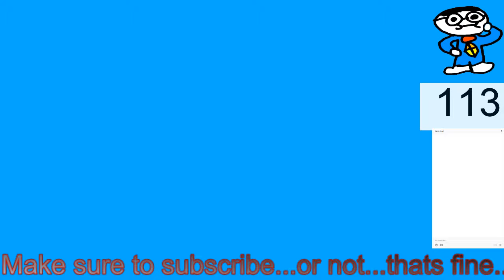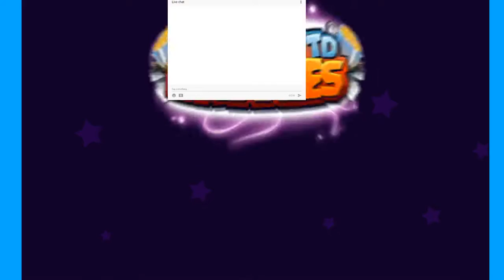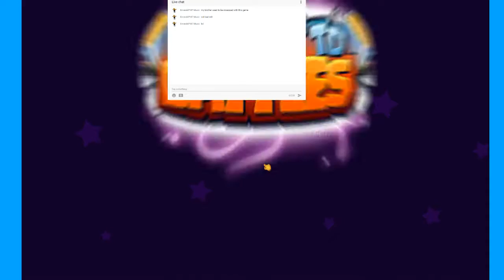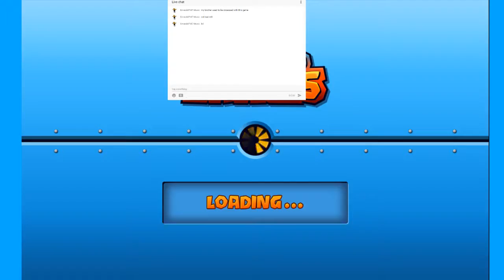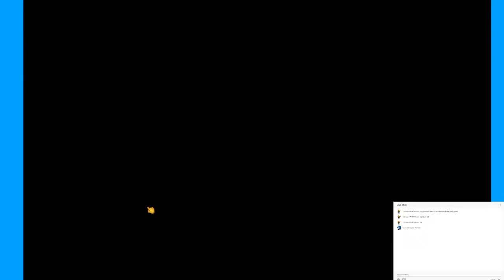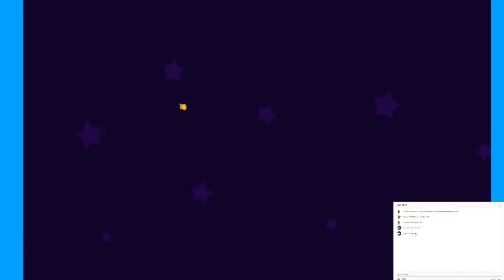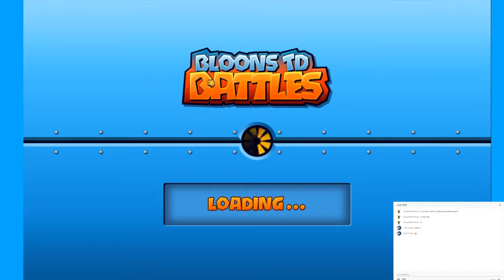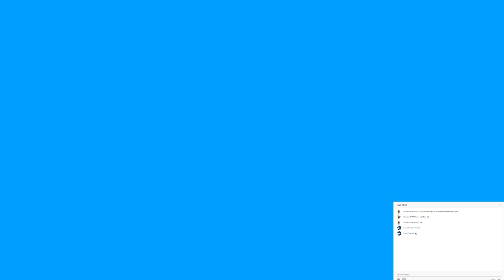SOME BALLOONS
I like chocolate milk...